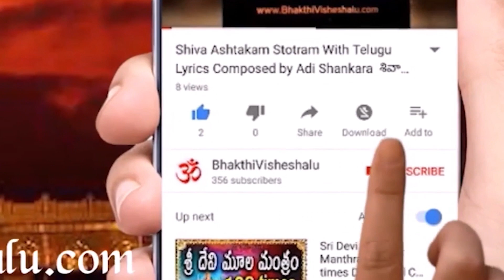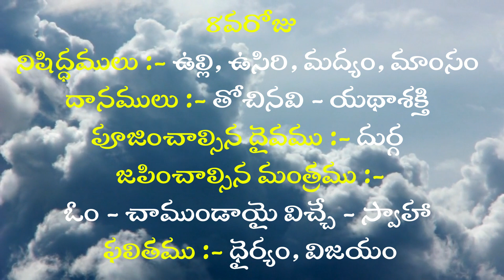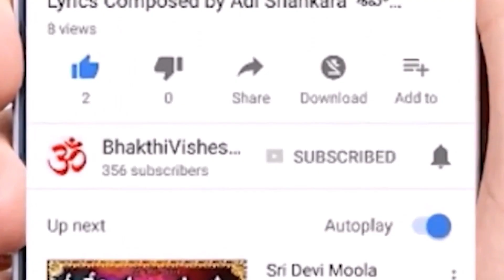Karthika Puranam Stories Day 8